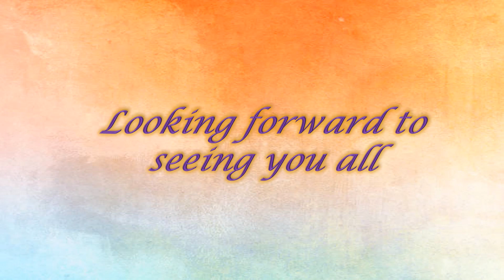Columbus Tamil Sangam 2023 Membership promo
Greetings Members,

Our sincere thanks for your ongoing commitment and support towards Columbus Tamil Sangam initiatives. With the support of our immensely committed members, Sangam has been able to carry out a number of initiatives over the years, including,

*Execute events and competitions seamlessly
*Conduct youth development workshops and programs
*Plan for unique activities for the community
*Publish quarterly Tamil magazine
*To continue being a part of this fantastic community and taking advantage     of the advantages offered, purchase a new membership or renew your current membership today.

Memberships can be purchased from our website directly using this link,

PS: Please don't close the browser immediately after submitting your information. Member id creation takes a few mins to complete.

Memberships costs:
2023 membership costs are available at discounted prices until Jan 22nd,
Early bird discount (until Jan 22nd) - Family $55, Individual - $25
Regular price (after Jan 22nd) - Family $60, Individual - $30

Thank you once again for your commitment. We are looking forward to collaborating with you this year yet again!

Thanks!
Columbus Tamil Sangam Team